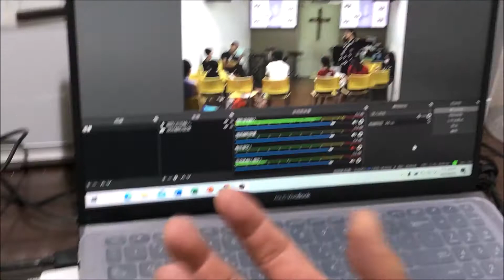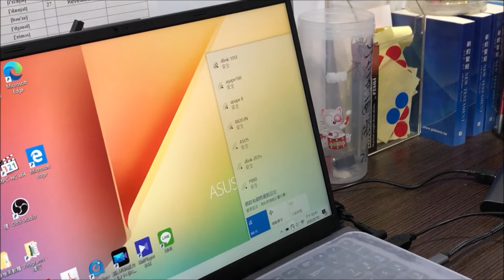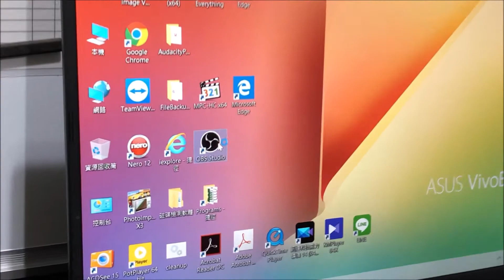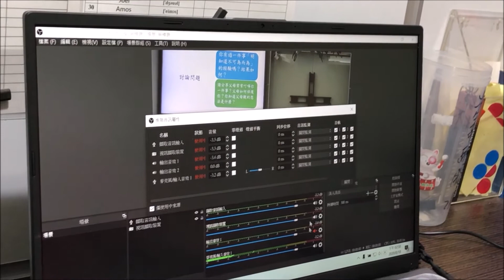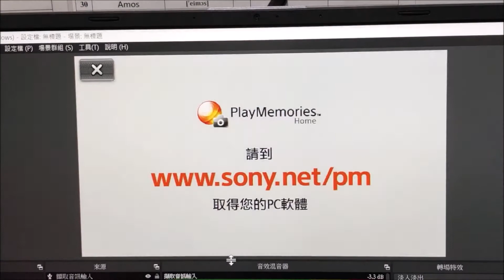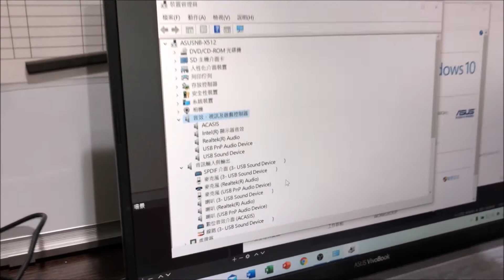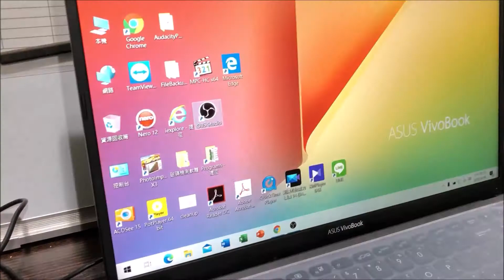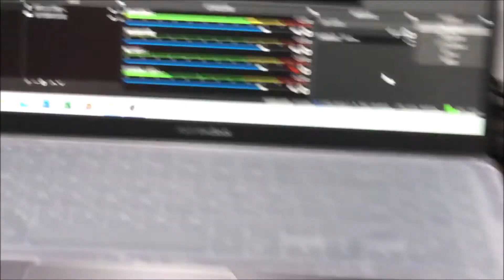🎦【教會服事】[介文哥/陳牧師] 講解｢YT直播設定與接線｣ 與故障排除｜｢影音設備｣ 相關知識｜台南愛加倍教會Taiwan｜August 18, 2020